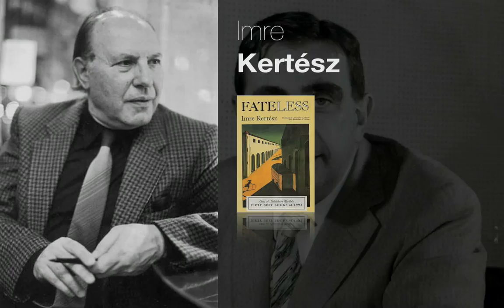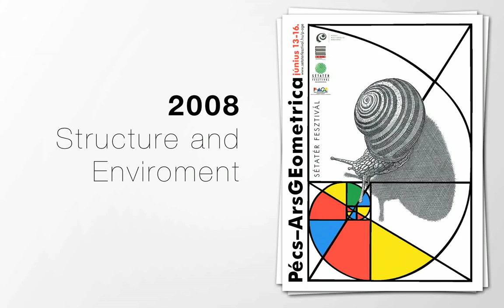Bridges Pécs 2010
Bridges Pécs 2010 - European Capital of Culture
World Conference

Mathematics, Music, Art, Architecture, Culture
2010 JULY 24-28, HUNGARY

Pécs Cultural Centre's Pécs - Ars GEometrica Project

The Bridges Conferences, running annually since 1998, bring together practicing mathematicians, scientists, artists, educators, musicians, writers, computer scientists, sculptors, dancers, weavers, and model builders in a lively atmosphere of exchange and mutual encouragement. Important components of these conferences, in addition to formal presentations, are hands-on workshops, gallery displays of visual art,
working sessions with artists who are crossing the mathematics-arts boundaries, and musical/theatrical events in the evenings.

The Bridges Pécs 2010 will be a full blown 4-day conference on Mathematics and its connections to Art, Music, and Science plus an Excursion Day. The 4-day conference will be comprised of a 3-day conference in the international annual series of Bridges Conferences, the Bridges Pécs 2010 Math/Art Fair, Movie, Theatre and Music Night, and a 4th day devoted to the work and artistic influence of Hungarian artists and mathematicians.